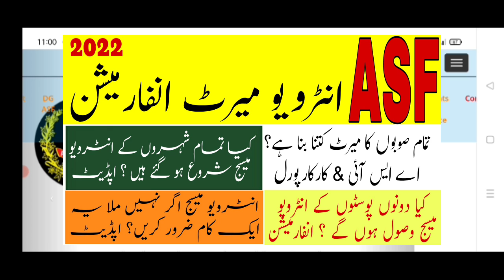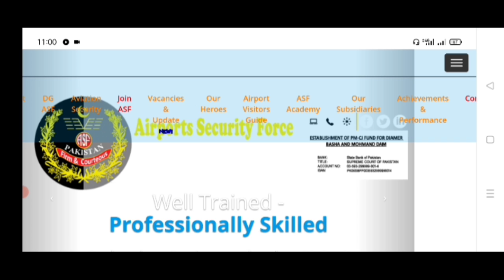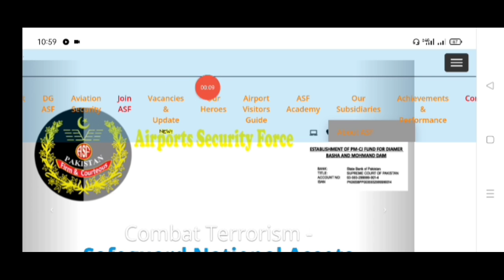Asf asi & corporal merit list 2022|| Asf interview merit list 2022|| Asf interview message centers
airport security force jobs update

ائیرپورٹ سکیورٹی فورس انٹرویو میرٹ کی مکمل انفارمیشن
اے ایس آئی اینڈ کارپورل انٹرویو ٹیسٹ کے لیے کل فائیڈ کینڈیڈیٹس کا میرٹ کتنا بنا ہے

اے ایس آئی اینڈ کارپوریشن میرٹ لسٹ کی مکمل انفارمیشن جانئے اس ویڈیو میں

جن کنڈیڈیٹس نے دونوں پوسٹوں پر اپلائی کیا تھا کیا ان کو ایک پوسٹ کا میسج آئے گا یا دونوں پوسٹوں کا انٹرویو لیٹر جاری کیے جائیں گے

کیا پاکستان کے تمام صوبوں کا الگ الگ میر بنایا جاتا ہے یا ایک ہی پورے پاکستان کا میرٹ بنایا جاتا ہے

جن کا ڈیٹ کو ابھی تک انٹرویو کا میسج موصول نہیں ہوئے وہ کینڈیڈیٹ سے یہ ایک کام ضرور کریں مکمل معلومات جانئے اس ویڈیو میں ویڈیو کو پورا دیکھیں تاکہ آپ لوگوں کو مکمل انفارمیشن مل سکے

ASI & CORPORAL INTERVIEW

Merit list downlaod

See vedeo

related search